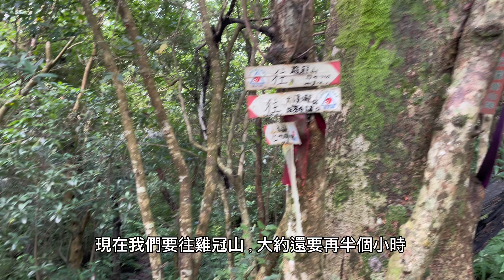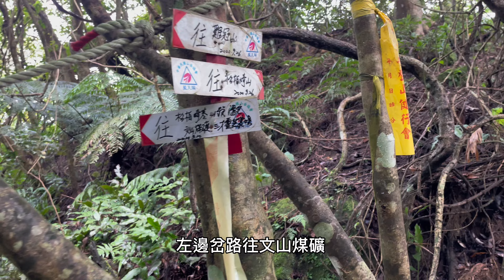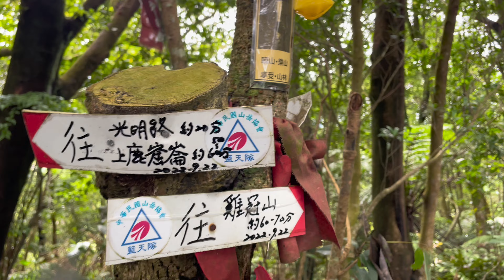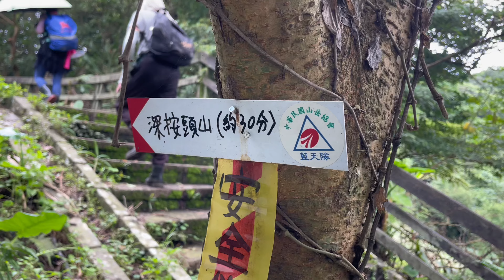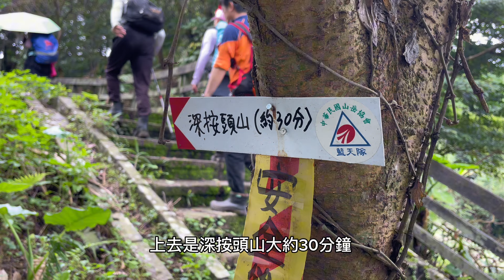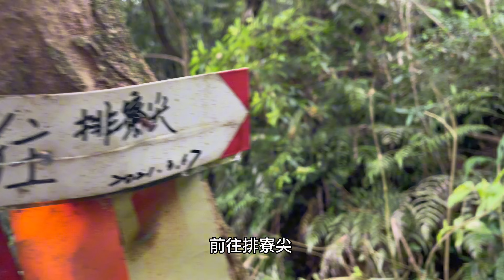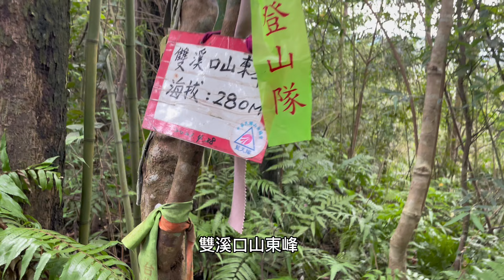新北石碇｜搭公車去爬山｜雞排縱走(永定里~雞冠山~畚箕湖山~十八重溪山~排寮尖山~雙溪口山~煤渣山~隆盛山~隆盛里公車站)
07:20 795木栅捷運站或08:00永定里站

活動路線:
永定里~雞冠山~畚箕湖山~十八重溪山~排寮尖山~雙溪口山~煤渣山~隆盛山~隆盛里公車站

活動距離:
14.5公里 約8小時 屬於A+級A進B出